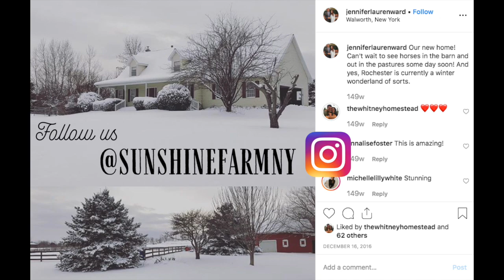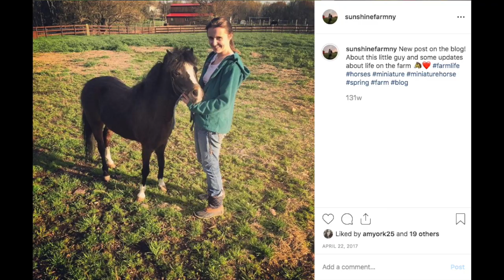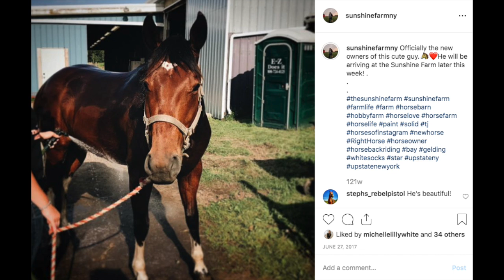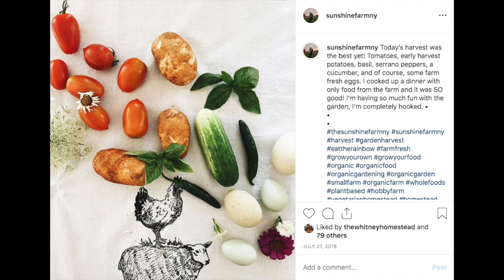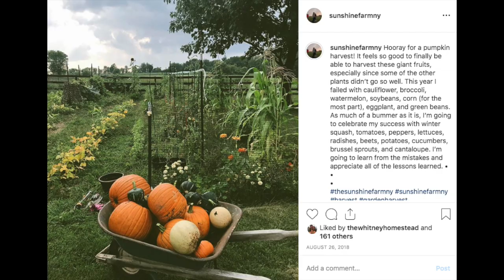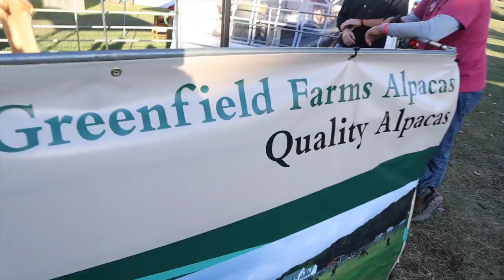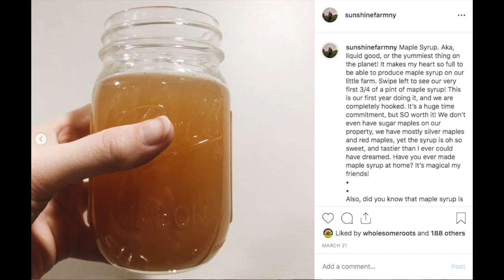Young Couple Leaves the City to Start a Plant Based Homestead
In our early twenties, we left a house in the city to move to a horse farm. Over the past three years we've turned a small hobby farm in Upstate NY into a plant based and vegetarian homestead. This is our story.

Some of the footage featured in this video was taken by Love and Adventure Stories